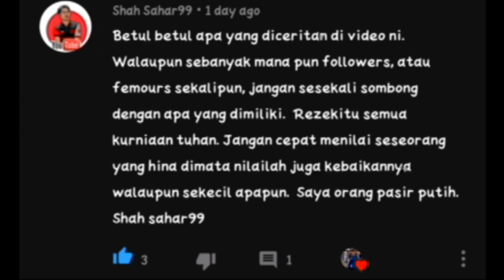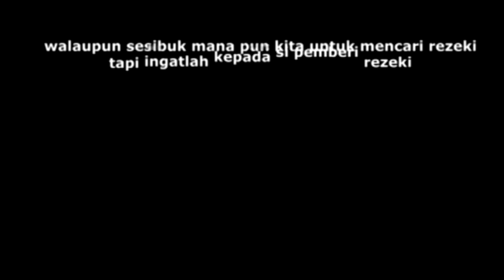Kejar Dunia Lupa Akhirat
yang ke_22
MAAF KALAU ADA SILAP
MASIH LAGI DALAM PEMBELAJARAN
KOMEN DIBAWAH APA LAGI YANG PERLU DIBUAT